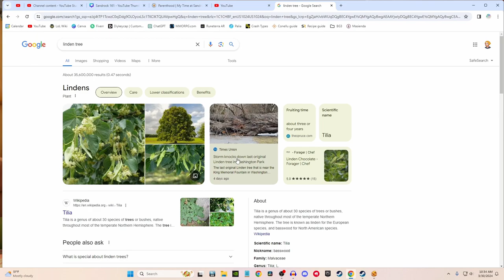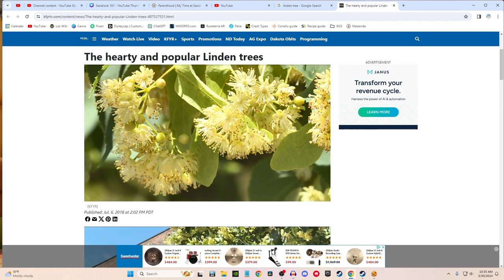Penny Lost her Voice! The Starship Ruins! DAN-bi's Baby! Let's Play My Time at Sandrock Day 165